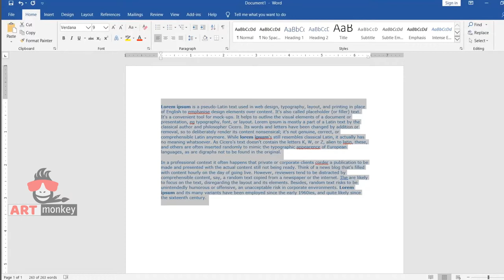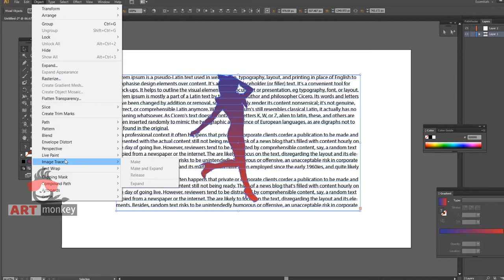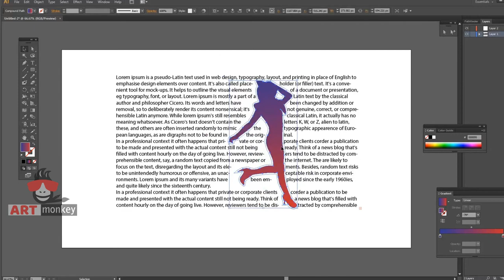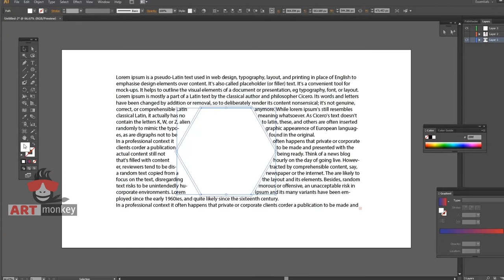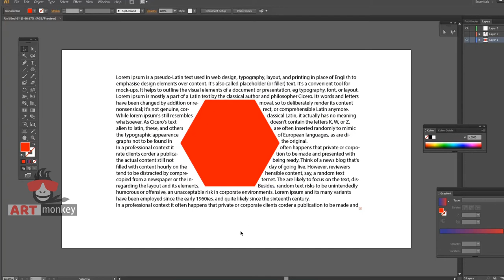How to wrapping text around an image | Art Monkey | illustrator tutorial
This tutorial is how to wrapping text around an image by illustrator.